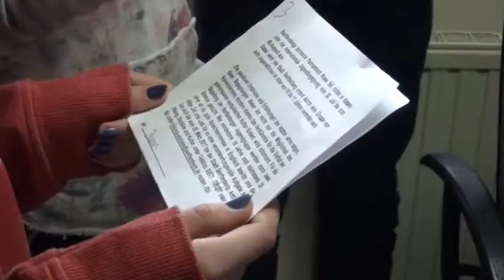„On Tour“, aber noch nicht ganz „on Air“ - ELSTERWELLE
"Ausbildungsbetriebe - on tour - erkunden", hieß es am Mittwoch auch in der Redaktion der Elsterwelle in Hoyerswerda. Organisiert wurden die Betriebserkundungen von der Schüleragentur für Berufliche Frühorientierung. Nach einem kurzen Rundgang  durch die Räumlichkeiten wurden die wichtigsten Abläufe im Fernseh- und Radiobereich des Senders erklärt. Im Anschluss durften die sieben Mädchen und Jungen ihre eigene Sendung im Nachrichtenstudio aufzeichnen. Insgesamt nahmen mehr 130 Schüler an dem Projekt teil und waren unter anderem im Lausitzer Seenland Klinikum, bei den Lebensräumen, der Polizei oder der Stadtverwaltung Hoyerswerda, um dort einmal  hinter die Kulissen zu schauen.  (fg)